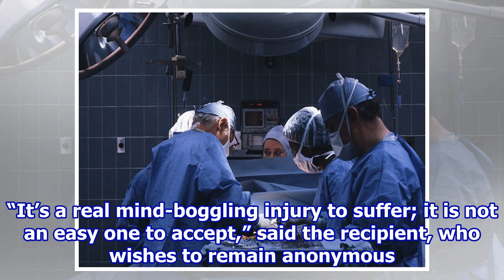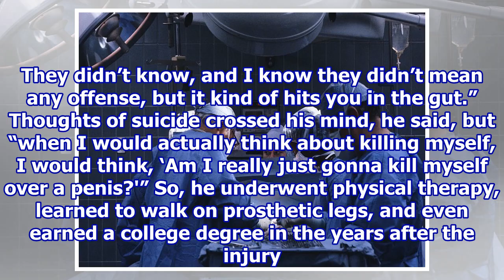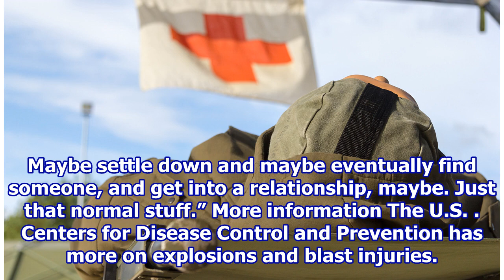Injured U.S. Vet Receives World’s First Penis/Scrotum Transplant